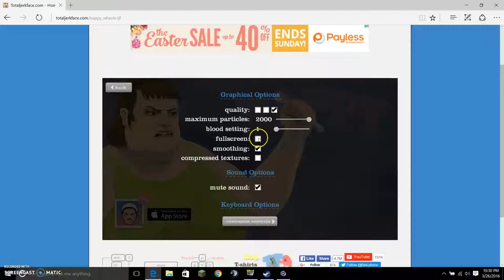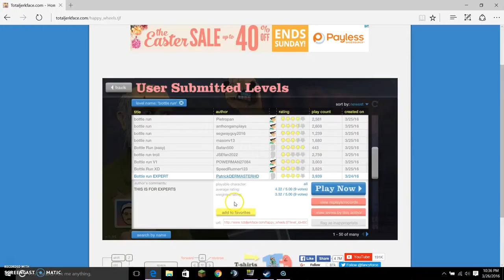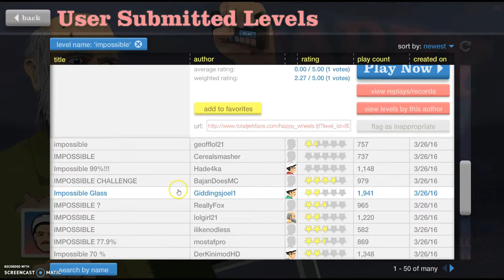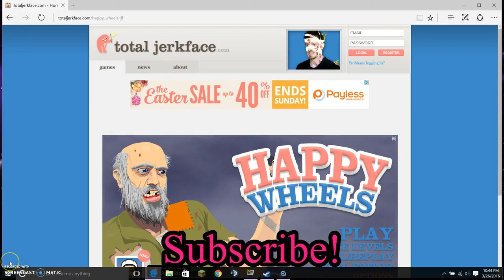Happy Wheels #1 - I GOT EXECUTED?!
Join Jackrabbit fail at Happy Wheels, he watched himself die, does bottle runs, and even does impossible levels.